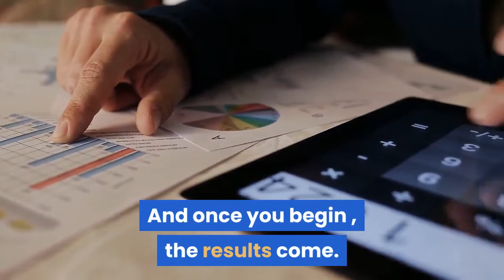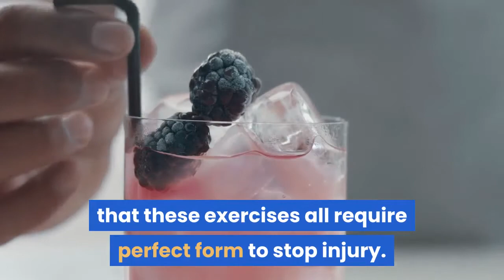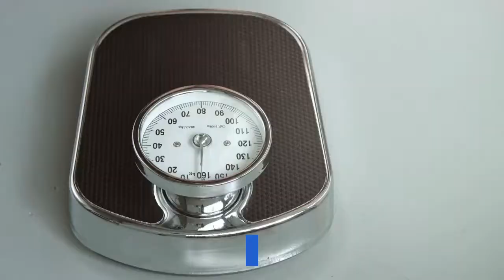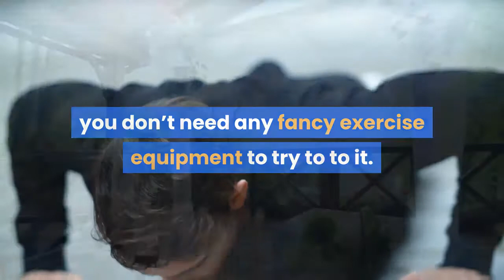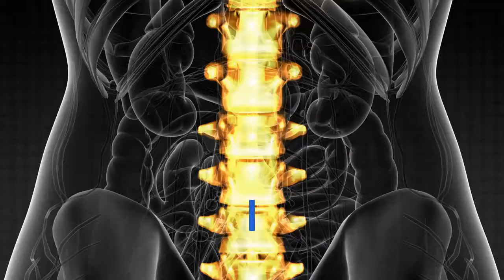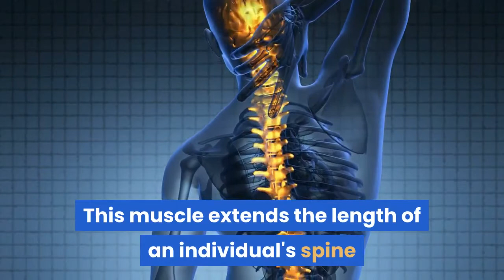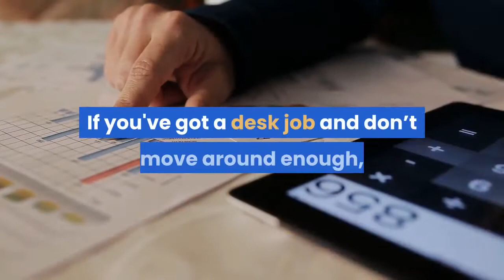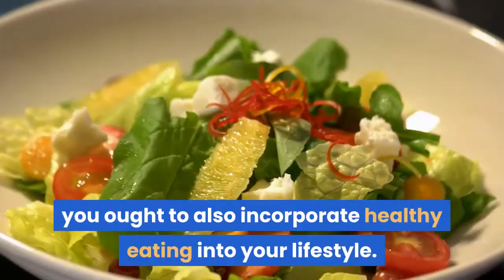the best exercises will transform your body in just a month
you might wonder if it's really possible to rework your body in one month. We all want to urge fit and healthy the maximum amount as possible, but the matter is, not all folks can afford the time to travel to the gym. There are some people that prefer doing their daily routine at the gym with their expensive membership. Whilst there are people that wish to keep it simple just by eating less, but healthy and doing their routine regularly reception . So stop worrying about whether you’ll start cutting your favourite foods in your hotel plan and begin performing intense exercises every single day just to rework your body. during this article, we'll assist you to rework your whole body composition by providing you with five exercises that you simply can do a day reception . You will start seeing improvements in your waistline size and your overall body in but a month! you'll not achieve the body of your dreams in such a brief period of your time , but these exercises will guarantee you the sensation of being one huge step closer to the present once unattainable goal.

Summary:
1. Plank A plank may be a bodyweight and physical exercises designed to strengthen the abdominal muscles. So, rather than using dumbbells, you employ your weight to create strength

2. Push-ups This type of exercise is taken into account one among the fundamentals yet one among the toughest things to try to to . If you’re trying to find an excellent thanks to build your upper-arm strength additionally to a stronger core, then you would possibly want to feature push-ups on your regular routine. Make sure your body is correctly aligned to try to to it correctly. If you’re new push-ups, you'll adjust the reps, and once your body is keen on this exercise, you'll challenge yourself by increasing the sets.

3. Squats A squat isn't just referred to as a exercise , but it also promotes body-wide muscle building by catalyzing an anabolic environment. It promotes mobility, balance and helping you complete real-world activities with ease. Research shows that when a squat is completed properly, it can improve knee stability and strengthen animal tissue . This exercise should be a neighborhood of virtually everyone’s fitness routine, as they supply whole-body benefits.